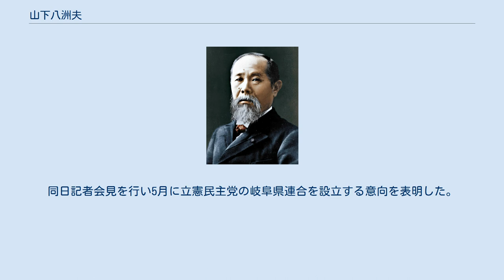山下八洲夫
山下 八洲夫（やました やすお、1942年（昭和17年）8月3日 - ）は、日本の政治家。
立憲民主党岐阜県連常任顧問。
 衆議院議員（4期）、参議院議員（2期）を務めた。
正式な名前の表記である山下 八洲夫のほか、山下八州夫の表記も用いる。
 中国湖北省で生まれ、岐阜県中津川市及び広島県で育つ。
広陵高等学校を卒業し、中央大学法学部に進学するも、すぐに中退。
 1966年、日本社会党に入党し、楯兼次郎衆議院議員の秘書を務める。
1983年の第37回衆議院議員総選挙に日本社会党公認で旧岐阜2区から出馬し、初当選。
以後4期務める。
 1996年、社会民主党結党には参加せず、旧民主党からの立候補を希望していたが、民主党側が受け入れず、第41回衆議院議員総選挙には無所属で岐阜5区から出馬。
岐阜5区で自由民主党の古屋圭司らに敗れ、得票数3位で落選。
落選後の1997年、民主党に入党。
 翌1998年、第18回参議院議員通常選挙に岐阜県選挙区から民主党公認で出馬し、当選。
2004年の第20回参議院議員通常選挙でも岐阜県選挙区で再選。
 2010年、第22回参議院議員通常選挙で3選を目指して岐阜県選挙区から出馬したが、自民党新人の渡辺猛之、民主党新人の小見山幸治に次ぐ3位で落選。
 2018年4月17日、民進党に離党届を提出。
同日記者会見を行い5月に立憲民主党の岐阜県連合を設立する意向を表明した。